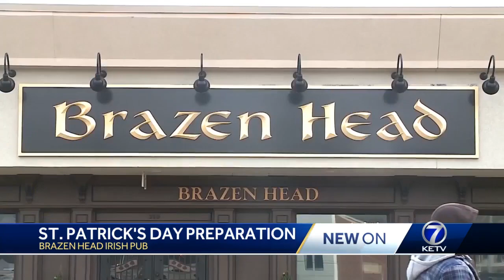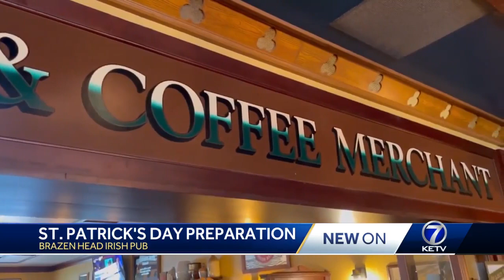St. Patricks day prep at the Brazen Head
KETV's Waverle Monroe is at the Brazen Head Irish Pub to see how they're getting ready for St. Patrick's day celebrations